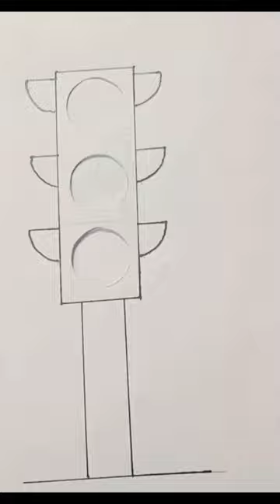traffic 🚦 signal drawing